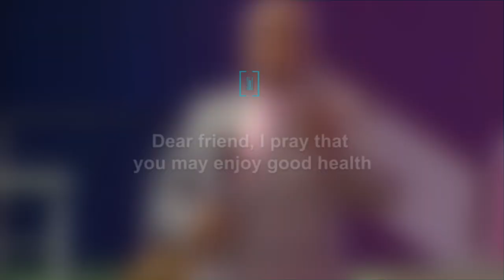LIVING IN ABUNDANCE.